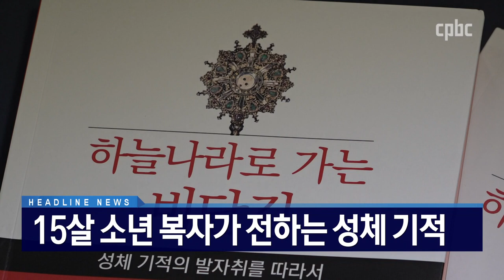헤드라인 | 2021년 6월 23일 CPBC NEWS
1. 6.25 전쟁 당시 흥남철수작전에서
피난민 만 4천 명의 목숨을 구한 레너드 라루 선장.

미국 주교회의가 라루 선장의 시복시성을
적극 추진하기로 했습니다.

2. 소년 복자 카를로 아쿠티스가 전하고자 했던
전 세계 성체 관련 기적들이
우리말로 번역돼 출간됐습니다.

신간 「하늘나라로 가는 비단길」 소개해드립니다.

3. 부동산 대물림에 대한
청년들의 박탈감이 큰 것으로 나타났습니다.

4. 가톨릭대가 주최한 학과 홍보 동영상 공모전에서
소비자주거학과를 소개한 영상이 대상으로 선정됐습니다.

첫 수상작으로 뽑힌 다섯 작품 면면을 전해드립니다.

후원문의, 매일미사 지향 신청 : 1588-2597
카카오톡 플러스친구 : cpbc TV